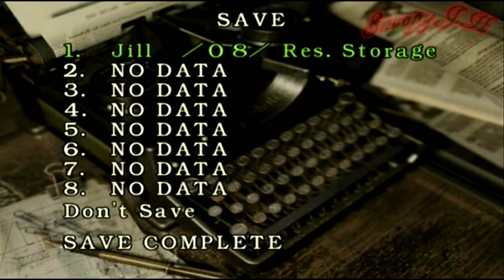Resident Evil REmake Pt.19 W/ Commentary (Jill Valentine) Playthrough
mysterious murders and horrific creatures have been reported in the arklay mountains near raccoon city, S.T.A.R.S members Chris Redfield, Barry Burton, Albert Wesker and Jill Valentine are dragged in to the horror that is Resident evil join me and Jill and I fight through the hordes of the undead and horrific creatures in this mansion and discover what secrets this pharmaceutical corporation umbrella is really up to